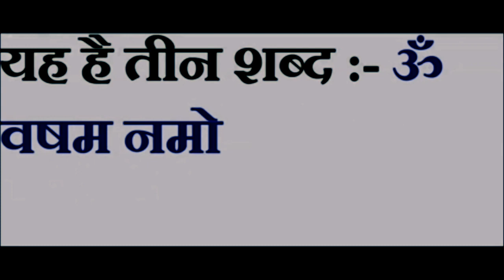रात को सोते समय यह 3 शब्द बोल दे, सुबह उठते ही देखो वशीकरण चमत्कार Fast and Effective Sambhog